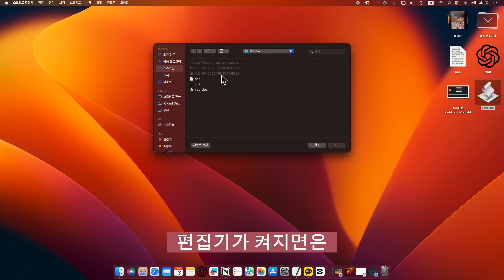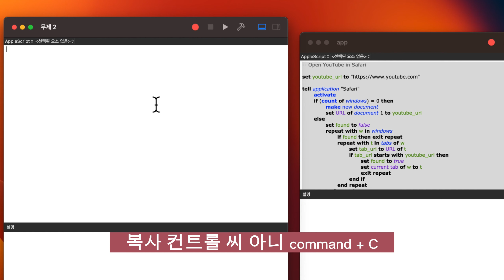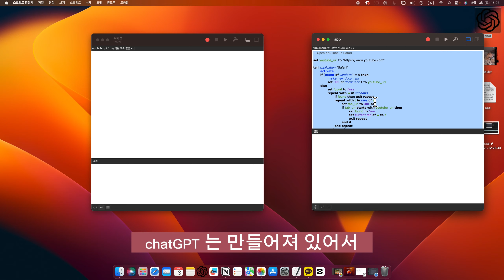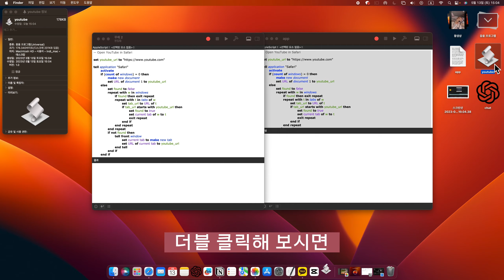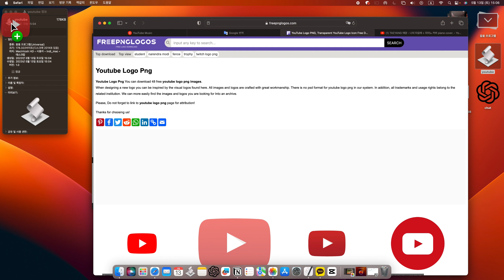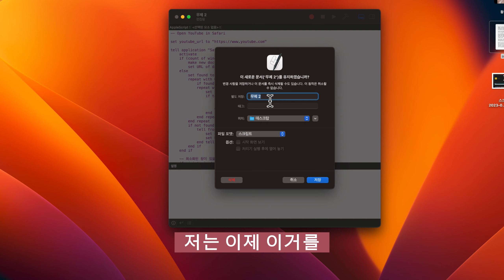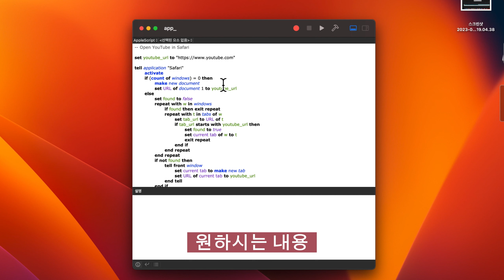맥(macOS) 을 써보자_1. app 만들기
안녕하세요
맥과 만난지 한 달 정도 되어서 반갑지만서도 서투른 맥린이 입니다. 🖥️

macOS 와 친해져 보려고 합니다.
함께 친해지실 iMac, Macbook 초보자 분들 환영해요! 🍏